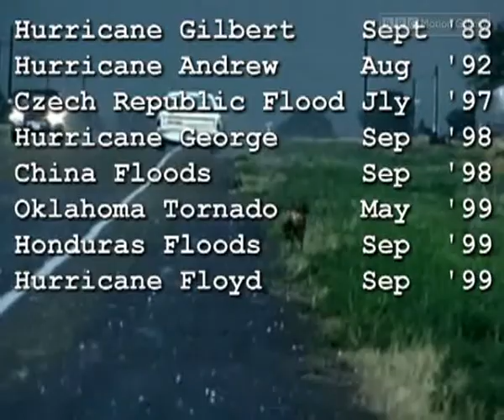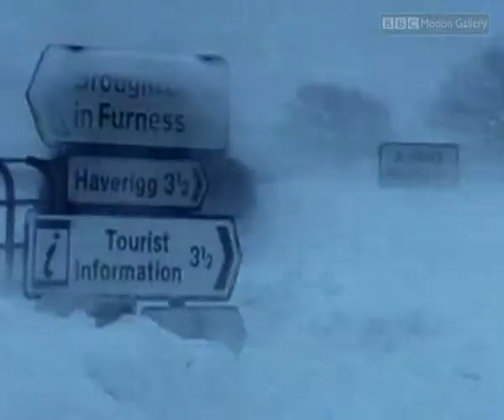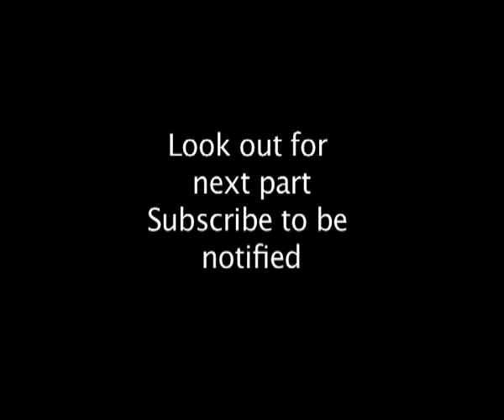Storm Front - Climate Change Part 2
How changes to our planet's weather system will lead to a terrifying scenario, an ice age.

Tropical water is more salty than northern oceanic waters, as more evaporation takes place in the Tropics.  This salty water is more dense than the more dilute water, so when it cools in northern waters, it is heavier than its surroundings and so it sinks.  This cold water then returns to the Tropics as deep flow and the whole process begins again.

But melting ice caps and increased rainfall in northern latitudes could be diluting the saltier tropical water.  If it is diluted enough, it will stop sinking, the conveyor will stop and an ice age will follow.  We visit the State of Maine, hit by a massive ice storm a few years ago to see how difficult life would be in such a scenario.

So catastrophic are the consequences of an Atlantic conveyor shut down, that the Pentagon commissioned a report into the social implications of an event.  It painted a picture of a world where conflict was endemic as countries fought ufor water and fertile land.  But how quickly could an ice age happen?